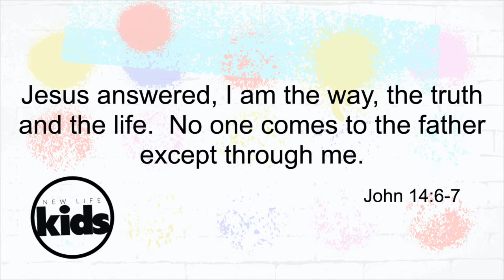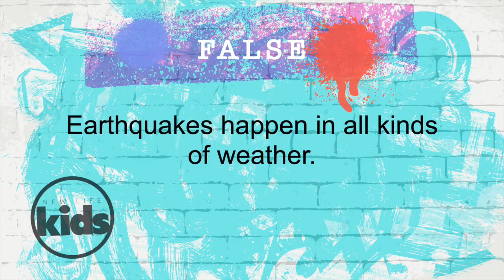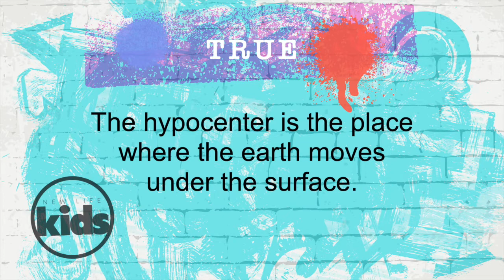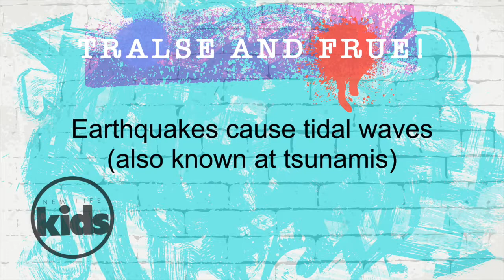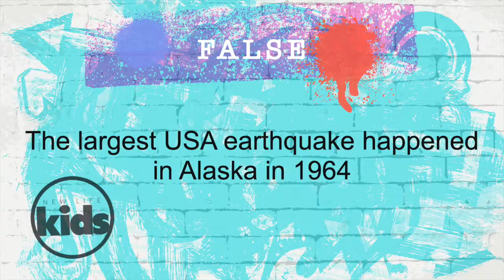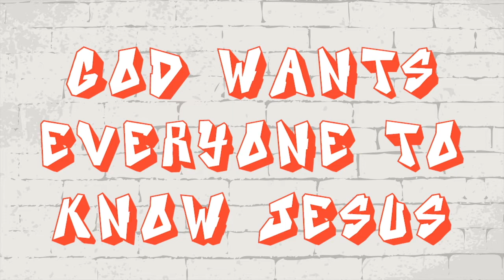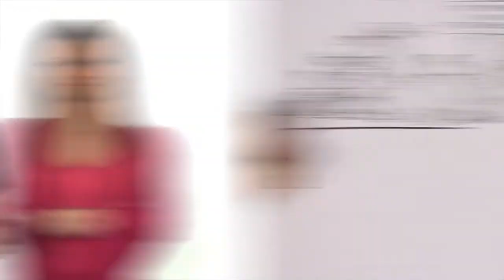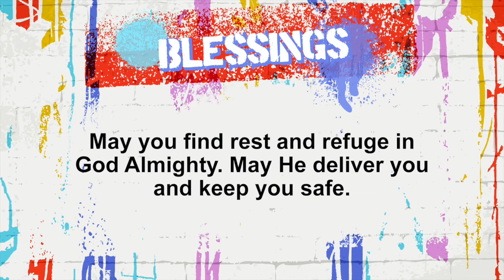Join us for New Life Kids Online Service!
Join Pastor Cari as we learn how God Delivers!